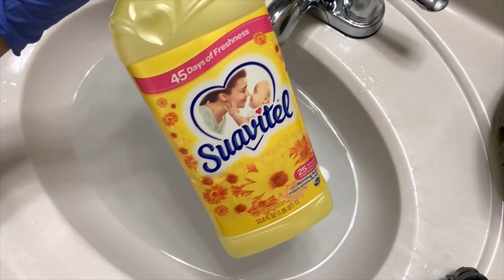🌲🧽 Requested! ASMR Pine Sink! w/ Pinesol, Xtra Pine, Pinalen & Powerhouse Pine 🧽🌲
This smelled so mouthwatering 🤤🤤🤤 The smell has been in my bathroom for 2 days now and I love it 💖 I still had some Fabuloso Pine left but I didn't want the water to turn that weird murky color again.

This video was requested by: T b 💖🌲

Timestamps
0:00 Intro
0:10 Pour
1:45 1st squeeze
11:18 Rinse